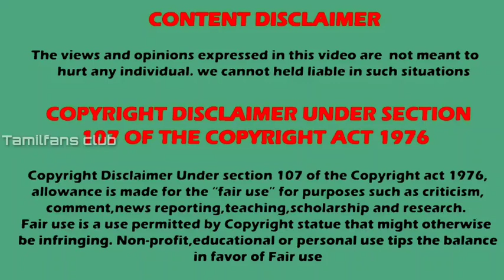Poove unakaga New Kathir ( Actor Azeem ) Biography | Full details | TFC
Poove unakaga New Kathir ?
Actor azeem biography , family and education details

Listen ad-free with YouTube Premium
Song
Spectre
Artist
Alan Walker
UNIAO BRASILEIRA DE EDITORAS DE MUSICA - UBEM, LatinAutor - SonyATV, LatinAutorPerf, Sony ATV Publishing, EMI Music Publishing, LatinAutor - Warner Chappell, BMI - Broadcast Music Inc., Warner Chappell, LatinAutor, ASCAP, and 23 music rights societies